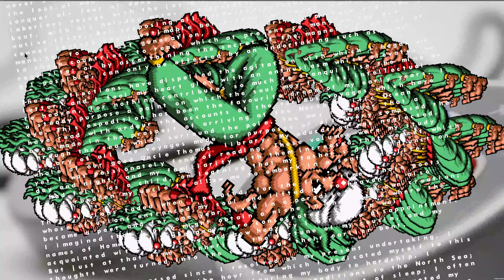Optimised sprites + xy flip.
This not visually much different from the last video but I've more or less rewritten the sprites.   I've eliminated all divides (slow) and massively simplifed the code.  I've also implemented x/y flipping and now store uvs for each frame in a texture.

 It's currently handling 128 sprites which can be scaled and rotated freely.

The console screens can be configured for any virtual resolution/aspect ratio and chunky pixels can be switched on as well as horizontal or (and!) virtical scanlines.

Gradually getting my head around this shader malarkey.